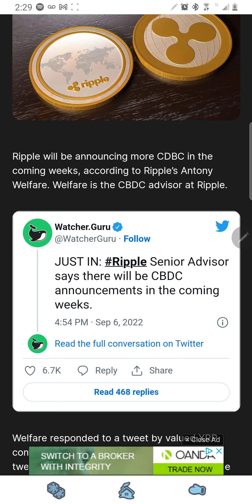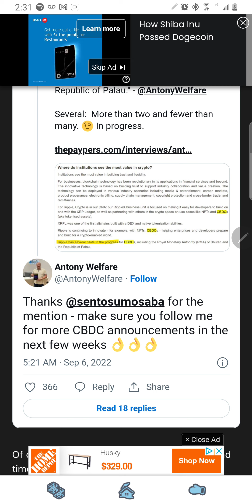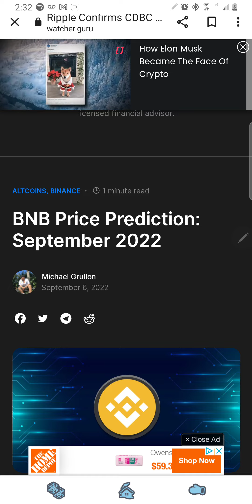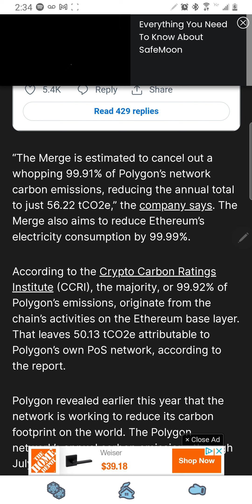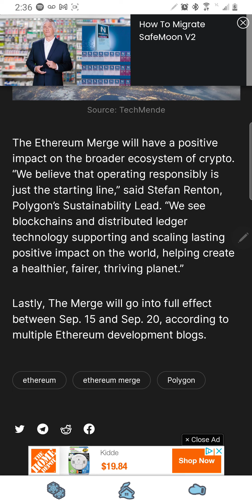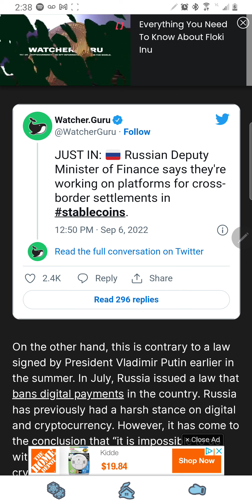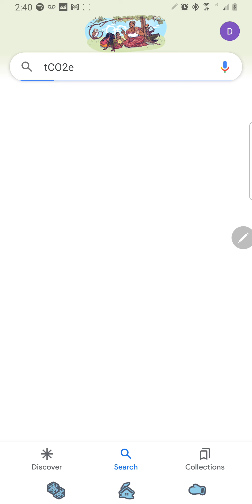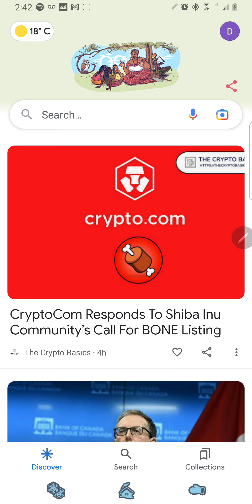Crypto: Polygon, Ripple, Russia Development of Digital Currency